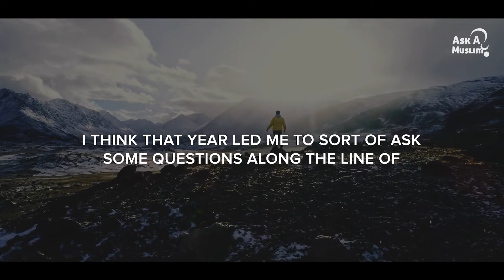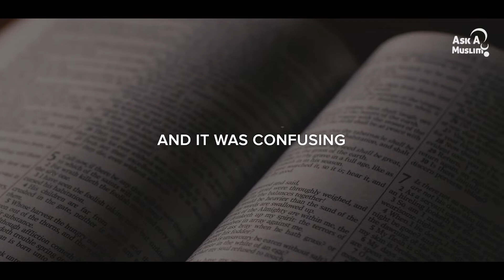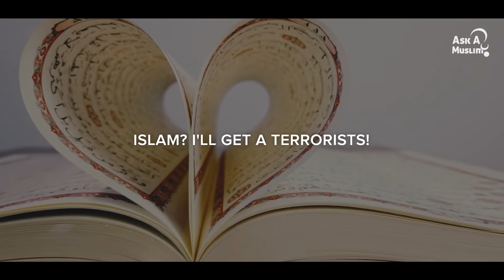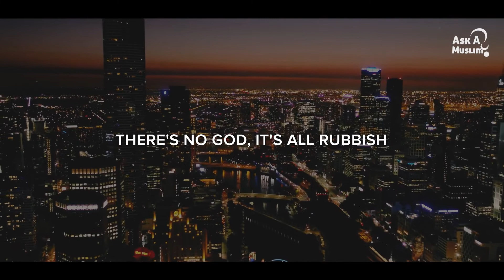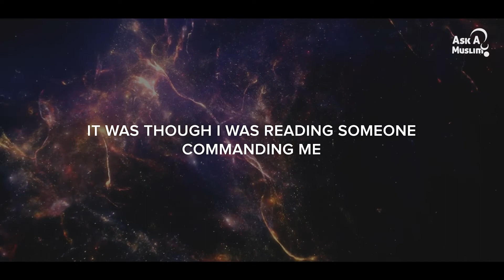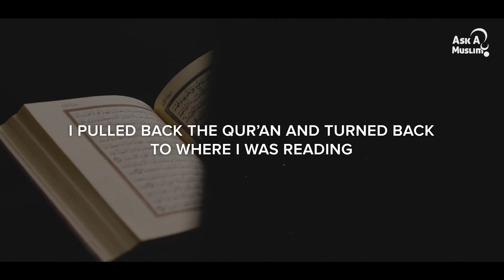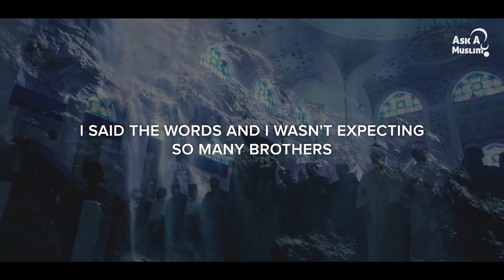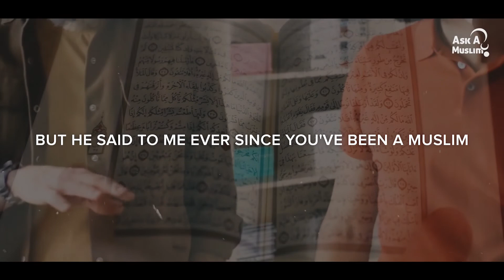FUNNY Aussie Revert Story